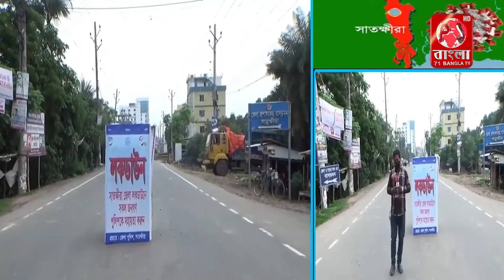করোনা সংক্রমণ রোধে সাতক্ষীরায় চলছে সাতদিনের লকডাউন